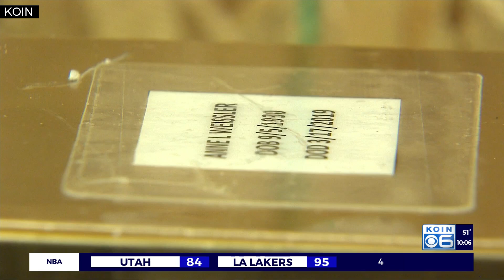'Butter Bandit': NE Portland shops burglarized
The owner of a northeast Portland wine shop is asking for the public's help in catching a destructive thief he is calling the "Butter Bandit."